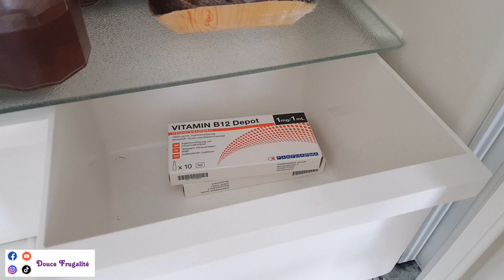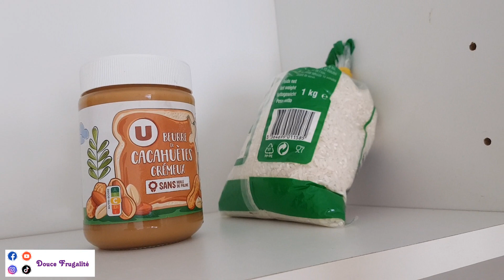Je vous montre tout mon garde-manger du moment